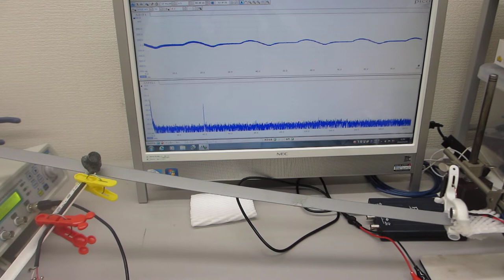空中超音波の伝搬状態を測定・評価する技術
参考技術